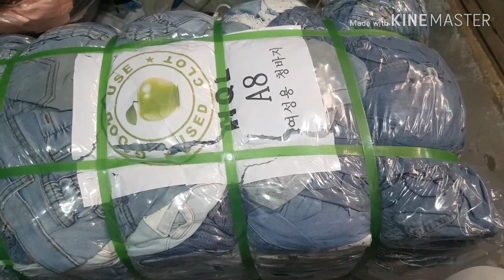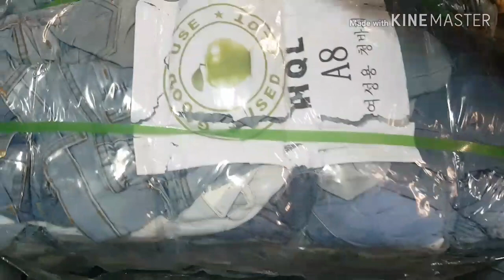UKAY UKAY SECRET CODE REVEALED|TATTERED JEANS( CALVIN KLEIN & ZARA JEANS )